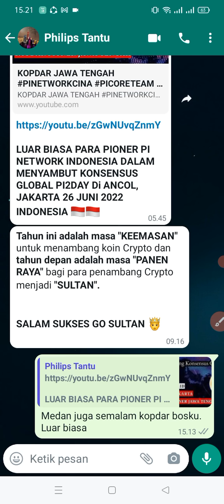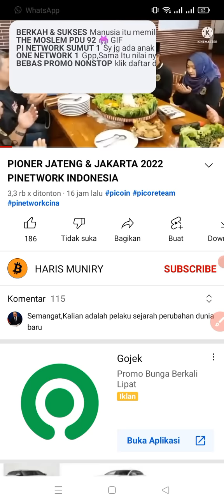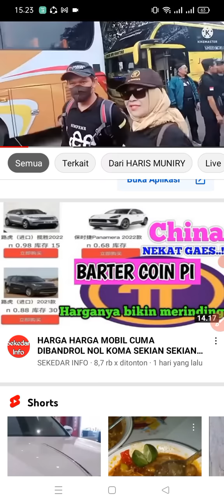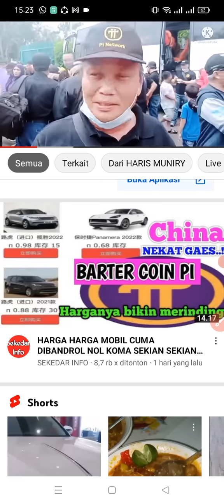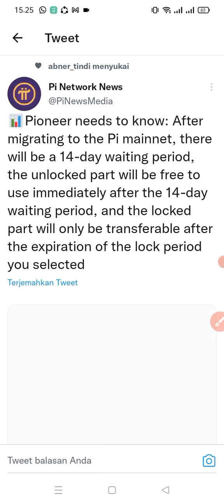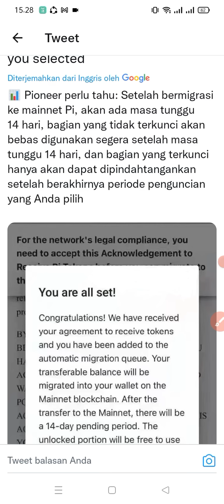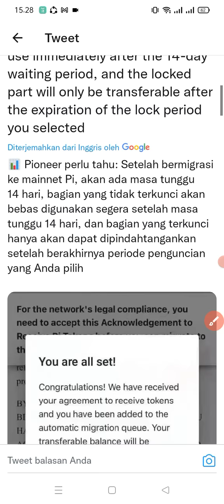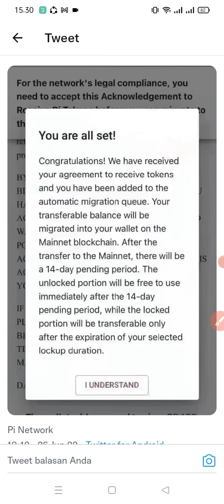AWAS .! ADA 14 HARI MASA TUNGGU SETELAH MIGRASI COIN PI KE DOMPET/WALLET (PI BROWSER), JGN GEGABAH